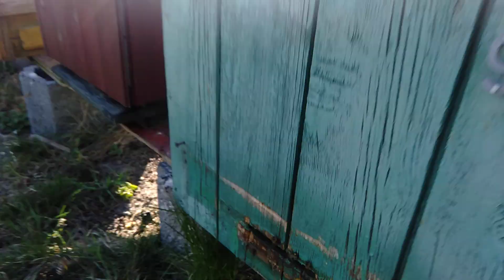11/2022# Przegląd rodzin po tygodniu dobrej pogody.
Znajdziesz mnie na:
W sprawie pytań i zamówień na miód i pyłek zapraszam na stronę na fb, można również napisać do mnie na maila